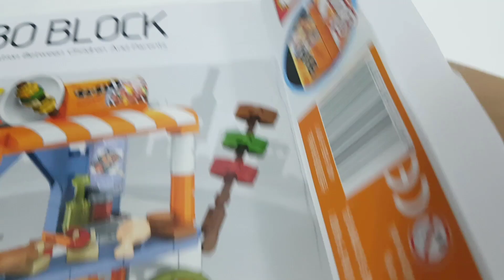lego sembo block food truck bbq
(เลโก้ ฟู้ดทรัค ร้านบาร์บีคิว)